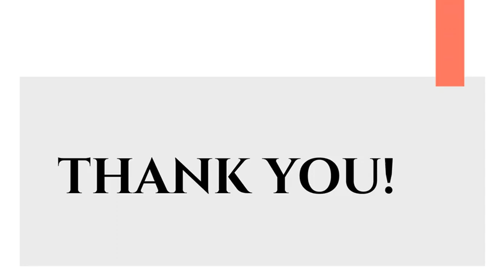Horrific Hit and Run Caught on Camera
Getting into an accident is incredibly scary and the aftermath can be confusing. If you or somebody you care about has been injured in a pedestrian accident that was caused by another person’s careless or negligent actions, contact Boston pedestrian accident attorneys immediately. At Colucci, Colucci, Marcus & Flavin, P.C., they are ready to conduct a thorough investigation into your case in order to secure the compensation you need.